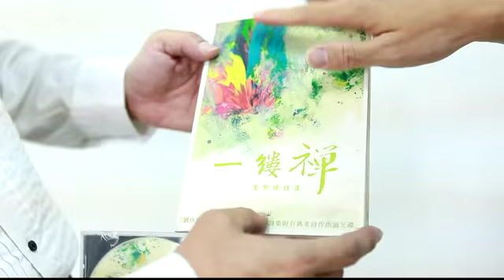001錄影畢卡索死了！我是活著的---國際知名藝術家張天宇大師12幅畫作